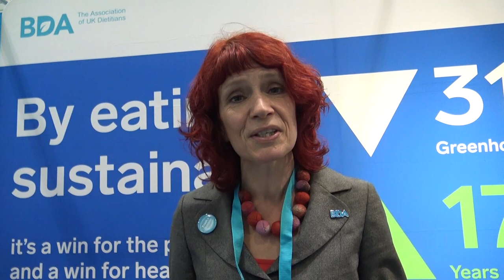One Blue Dot - the BDA's environmentally sustainable diets project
Dr Clare Pettinger introduces One Blue Dot at Food Matters Live 2018.